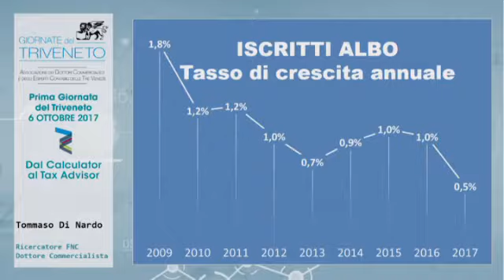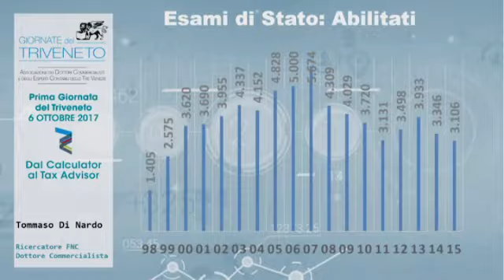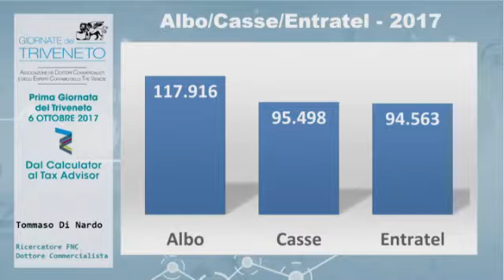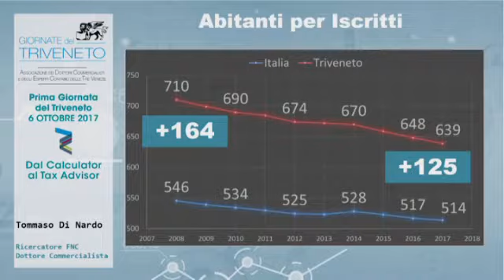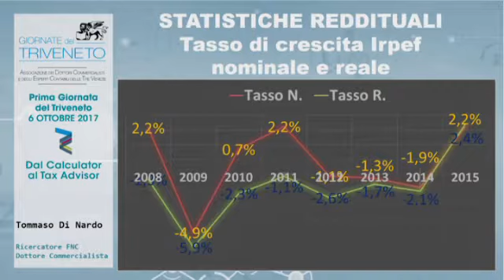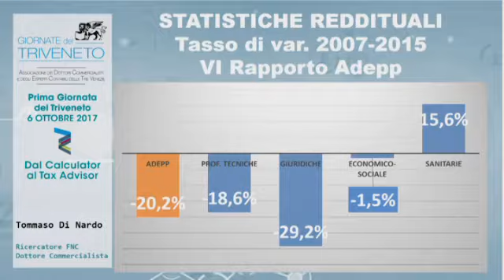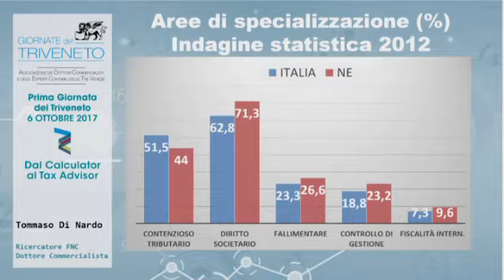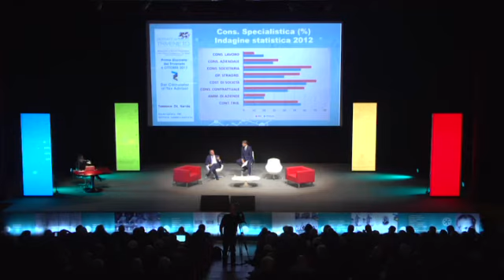Dal calculator al tax advisor Intervento Tommaso Di Nardo